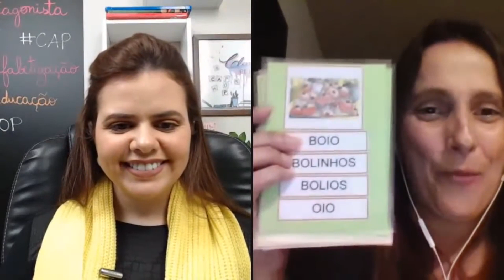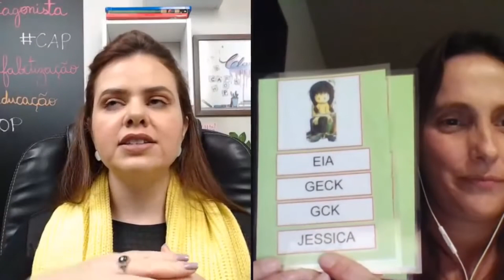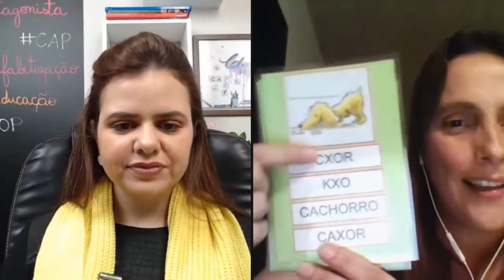Avaliação da habilidade de leitura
Para avaliar leitura, não precisamos ficar exigindo que a criança leia em voz alta. Esta não é a única forma de saber se nossos alunos são capazes de ler, mas é UMA das formas.

Veja neste vídeo um jeito mais lúdico de avaliar esta habilidade!